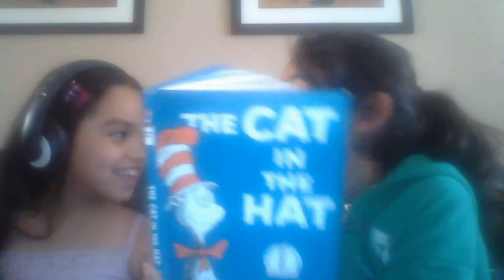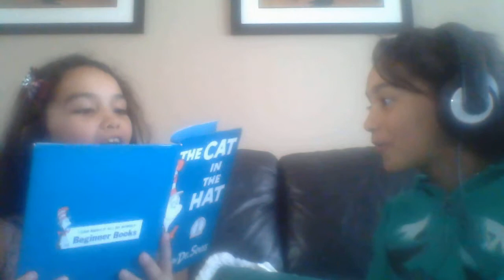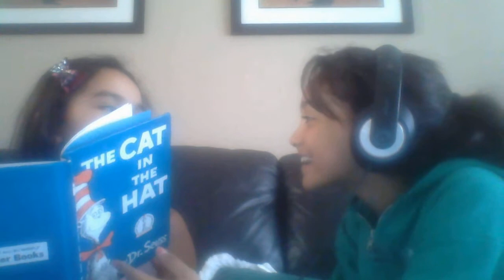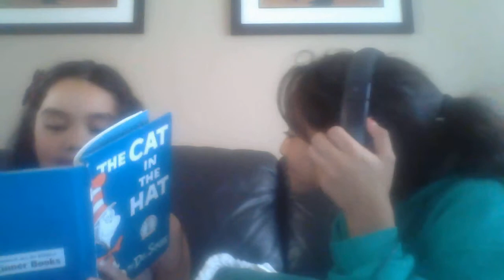The whisper challenge for my first video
This was inspiered by the Skorys